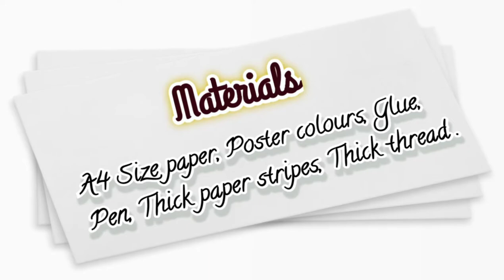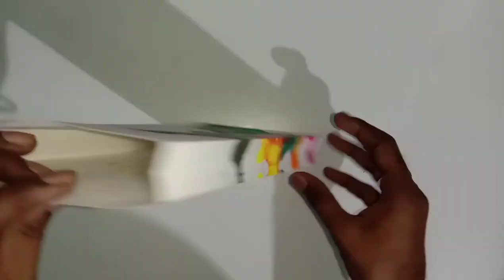Paper bag with blot painting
Learn how to paint Blot painting & Learn how to make your own Designed Paper bag.